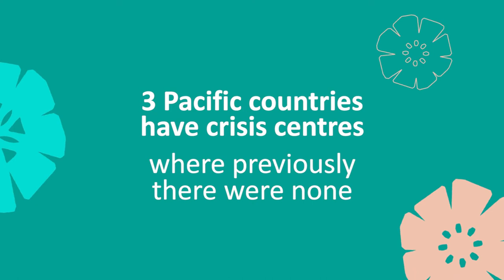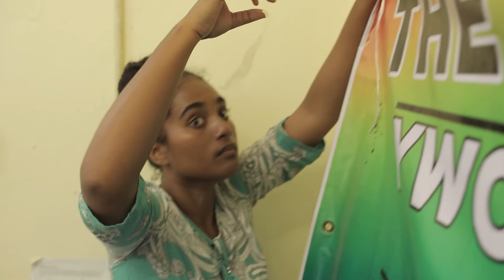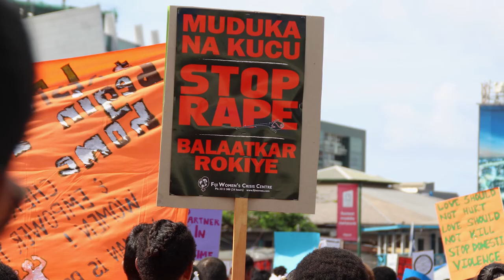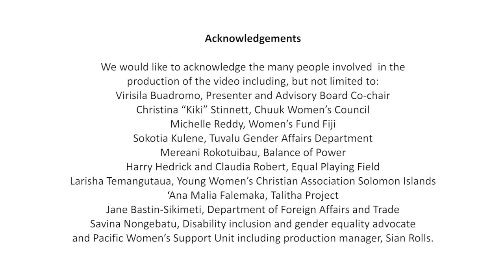Pacific Women Shaping Pacific Development Legacy Video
This video reflects on the long-term, nearly 10-year journey of the partners supported by Pacific Women, who together paved the way for new initiatives and approaches to progress gender equality in the Pacific.
Interviewees share some achievements of their organisations, supported by Pacific Women, reflect on progress since 2012 and share their visions for the future.
This video is part of a broader initiative to capture the expanse of experience, lessons learned and groundbreaking gender transformative approaches under Pacific Women, a series of knowledge products have been developed. This knowledge will guide future gender equality initiatives through Pacific Women Lead.